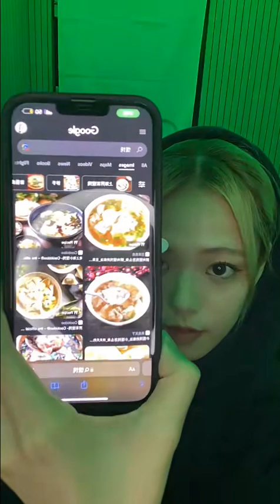[ 유에 ] Lapillus Yue's Tiktok Livestream - Second Half of her Live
Follow Lapillus' Social Media Accounts!